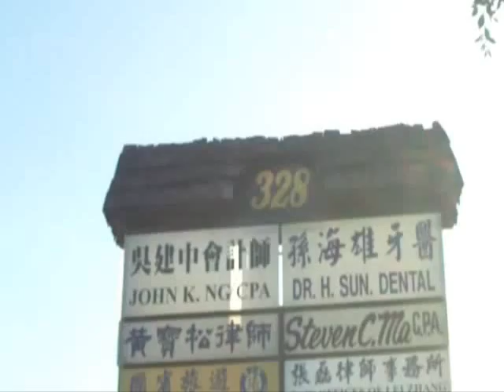Asian businesses near NBC Restaurant in Monterey Park, CA